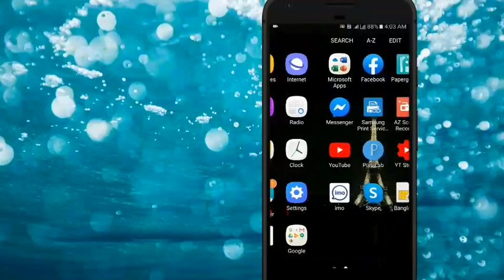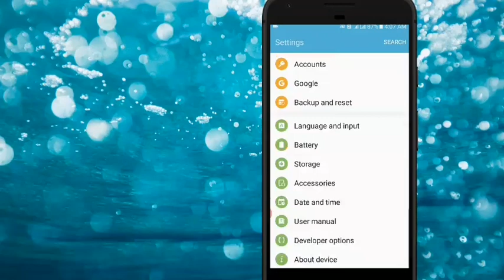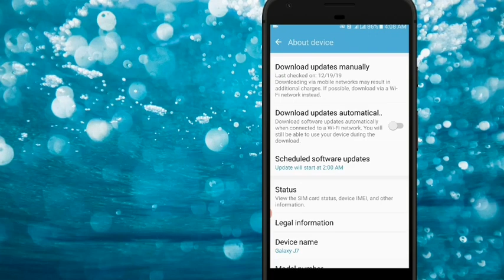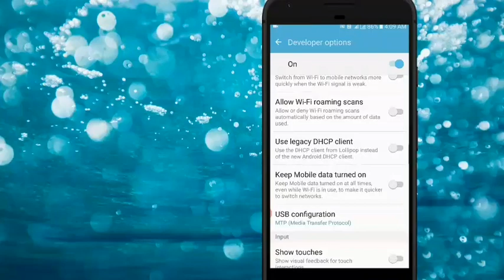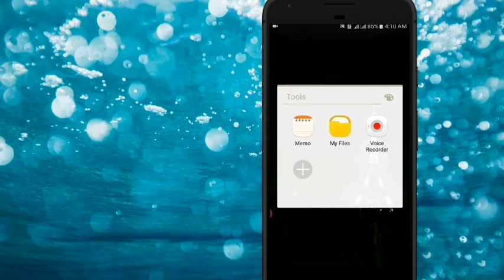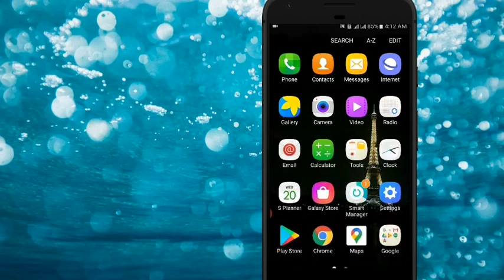ফোন আর কখনো হ্যাং হবেনা গুরুত্বপূর্ণ সেটিংস | Phone Hang Problem Solution Tips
All the topics of Android mobile and YouTube are discussed in my channel and the general knowledge of all the Android apps and YouTube, Facebook tricks are very easy.Any problems of Android and Android apps YouTube,Facebook are resolved.All the people can learn something about this.Everyday new video upload in my channel.Subscribe to my channel and stay with us.Thank you so much watching this video.